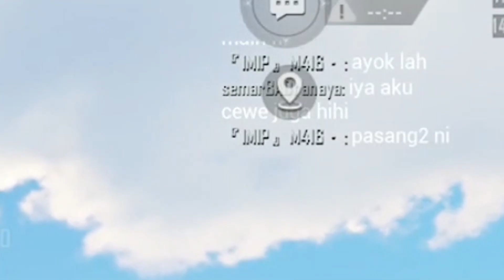INI DIA CARA TAKLUKIN CEWEK DI PUBG MOBILE , PAKAI GOMBALAN MAUT !! - PUBG MOBILE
Top up uc murah , aman , dan terpercaya beli di